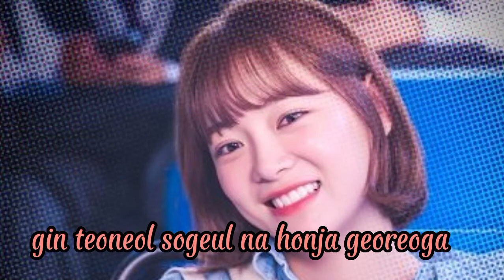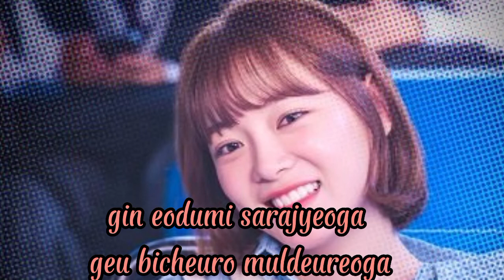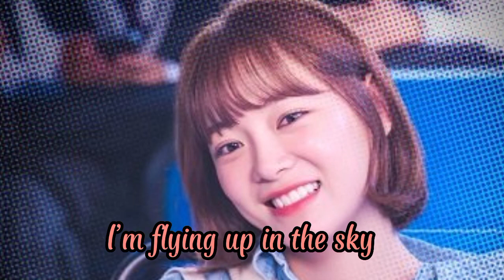Jihyo of TWICE- I FLY (Lyrics) (From TODAY'S WEBTOON OST - 1)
TODAY'S WEBTOON
 ORIGINAL SOUNDTRACK-1

Artist/ Singer: Jihyo of TWICE
Title:  I FLY
Drama Name: TODAY'S WEBTOON

yeogin eodijjeum ilkka
sangcheo ibeun chae nan gireul ileoga
himgyeoun georeum da jiwobeorin chae
saeroun kkumeul kkwo
ileobeorin nareul chaja
dasi hanbeon deo take a trip

eodumi geotineun sungan
gadeuk chaeun haetbit ttaseuhan baram sok
umcheuryeotdeon geu nalgae
nal wihae pyeolchil geoya
deo nopi Get up higher

naraolla Fly in the sky
bicheul ttara soneul ppeodeo
nareul deryeoga jullae
buseojineun bit ttara

I fly I fly
kkumeul kkudeut nara
gameun nuneul tteo I fly deo meolli

api boijil anteon
gin teoneol sogeul na honja georeoga
amugeotdo sone japiji ana
maeumui bureul kyeo
ileobeorin nareul chaja

nareul deryeoga jullae
buseojineun bit ttara

gin eodumi sarajyeoga geu bicheuro muldeureoga
himgyeowotdeon nal wiro haejun neoya
jeo haneure bicheul ttaragabollae
jeo nopi saerowojin nal chajaseo I fly

nareul deryeoga jullae
buseojineun bit ttara

nunbusin bicheul ttara adeuki binnajwo
I’m flying up in the sky
gamchwodun nalgaereul pyeo
kkeuteopsi naraga I fly